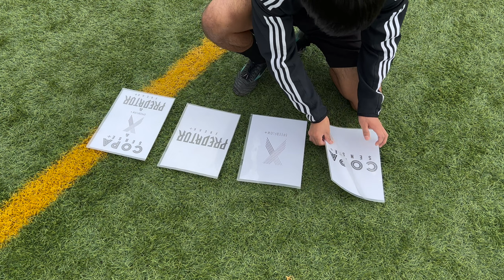【プレゼント】アディダス 最高級 サッカースパイク をプレゼント‼︎ | コパセンス | プレデターフリーク | xスピードフロー | プレデターエッジ